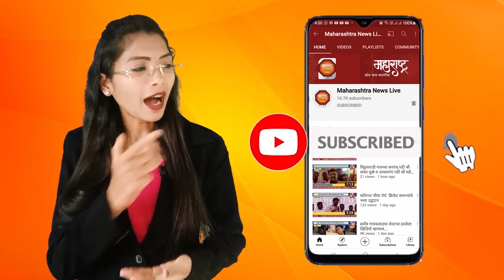नियमाचे उल्लंघन करणाऱ्या दुकानांवर पोलीस निरीक्षक नारायण पवार यांची कारवाई